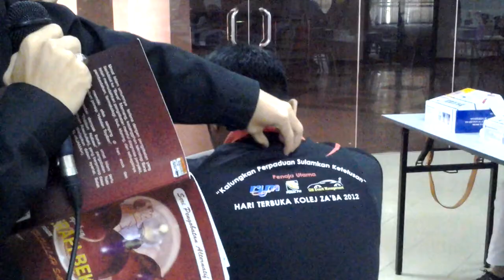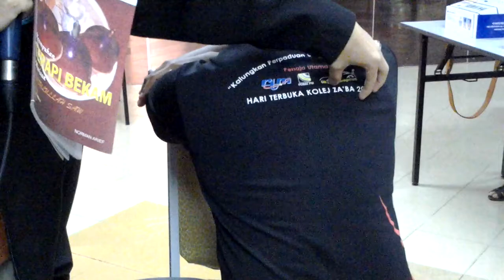Cara Berbekam Rasulullah